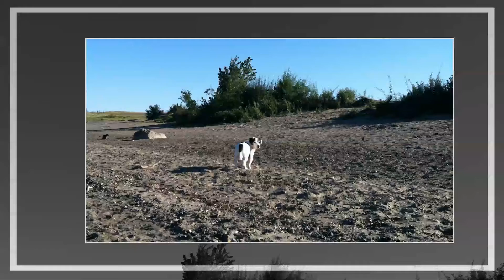just a little day at the river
one of my favorite memories.
it's
just a little day
a little trip
 to the river
with friends
i love
and
bright blue skies
as far as the eye
can see.

i always think of you when i'm there.